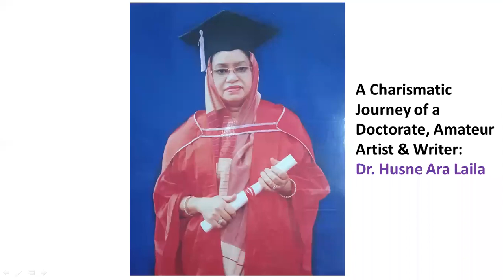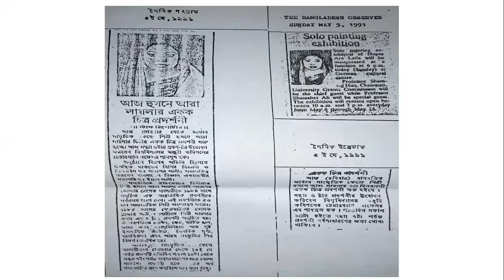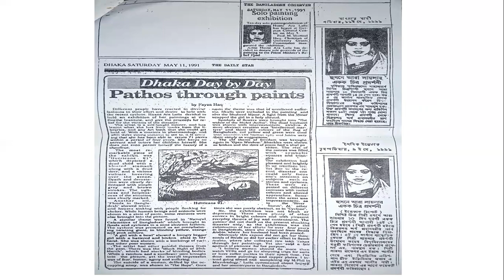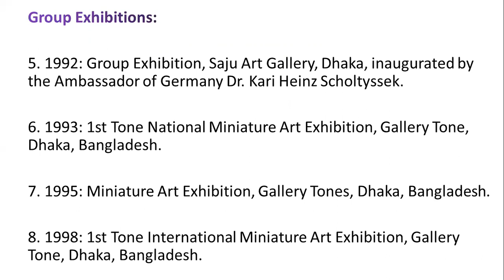Doctorate and Amateur Artist: DR. Husneara Begum (Laila) Part 13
Some of my lovely creations.